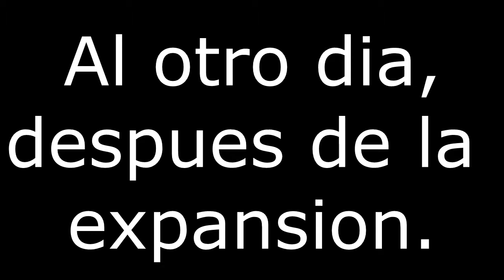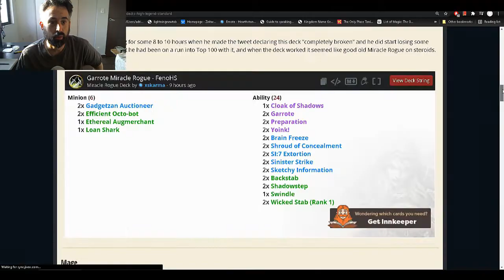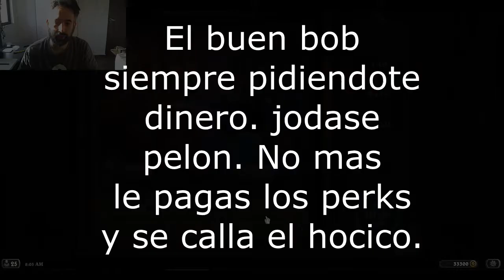Como tener abundancia y prosperidad en Hearthstone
Mi estrategia unica y personal para tener todo en HS y no gastar casi nada.

Perdon por las maldiciones y repetir lo mismo.

SORRY.  Tambien es como un MINI RANT.